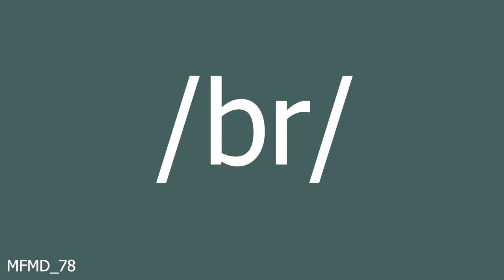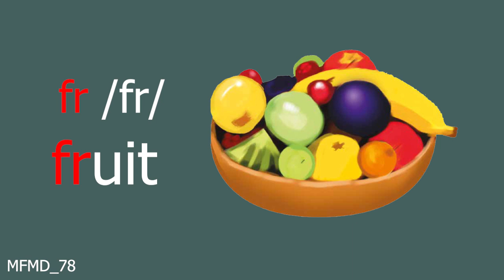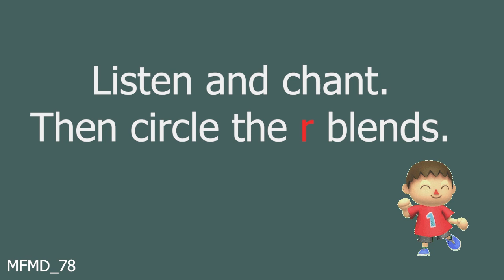Get Smart Plus 3 - Phonics 2 (page 106) r blends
Phonics 2 (r blends; /pr/ /br/ /cr/ /gr/ /fr/ /tr/ /dr/)
Credit to MM Publications